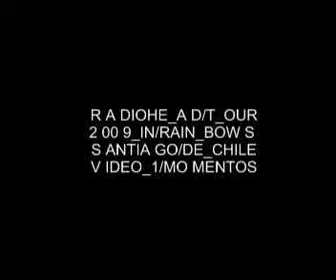RADIOHEAD . 26Marzo . Chile . Momentos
RADIOHEAD . algunos momentos del concierto del dia 26 de marzo en Santiago de Chile.